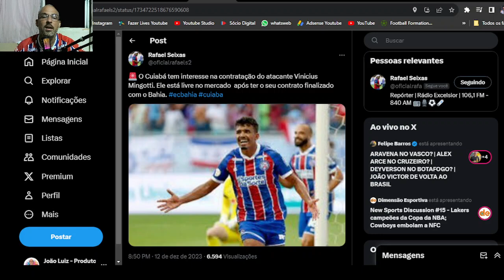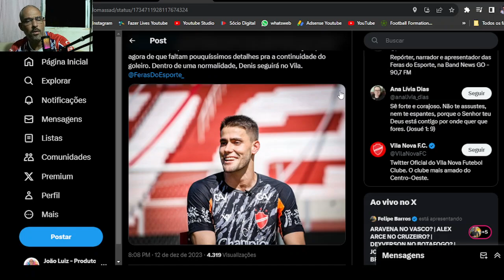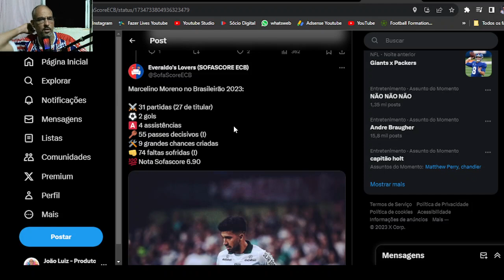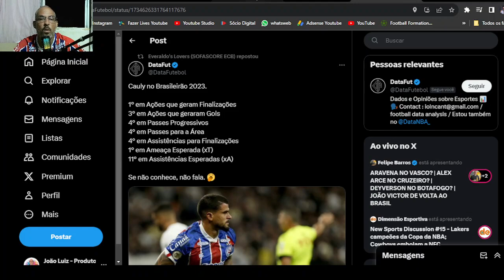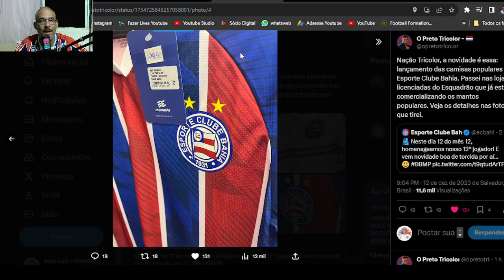🔥DISPENSAS, SONDAGENS, BARRIGADAS E CAMISAS, ESSE É O MERCADO DA BOLA DO BAHIA!